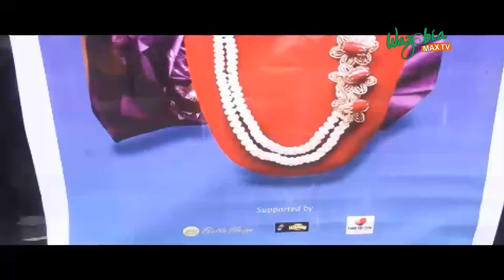Eradicating Hunger & Poverty In Nigeria - Food For Life